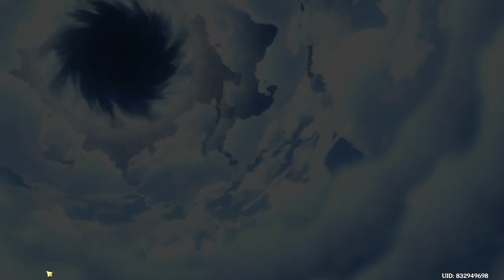Iredescent Cloud-Striding: 1-3 | Felicitous Festivities | Event | Genshin Impact